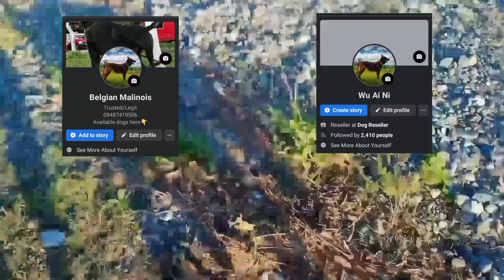Vlog 1: BELGIAN MALINOIS PUPPIES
Morning walk with my Belgian Malinois
belgian malinois
dog training

morning routin,zeus the Belgian Malinois